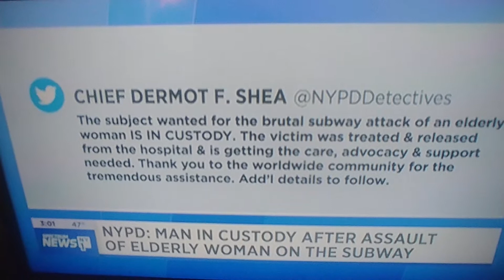NYPD: MAN IN CUSTODY AFTER ASSAULT OF ELDERY WOMAN ON THE SUBWAY Spectrum NY1 News 3/23/2019